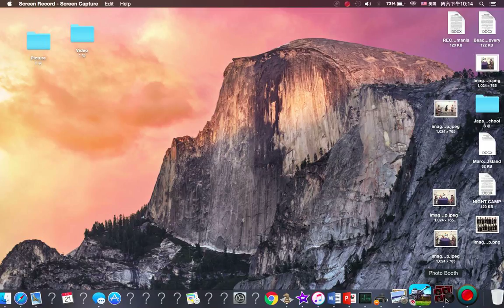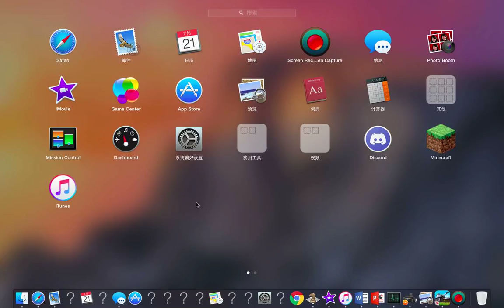World Of Tanks (Part 1)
This is a unfinished World of Tanks Game Play. Since I ran out of computer memory to load all of this. I will be doing a part 2 soon.